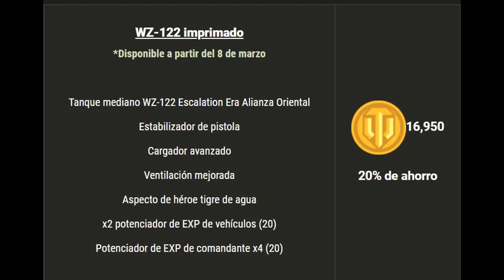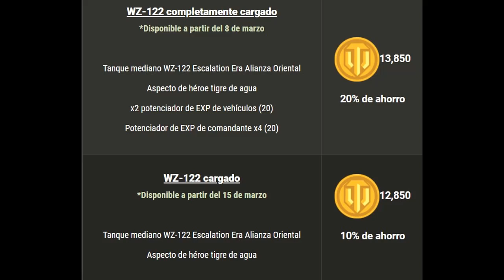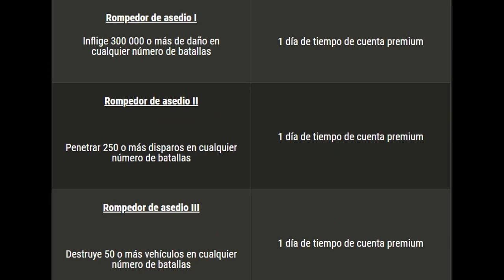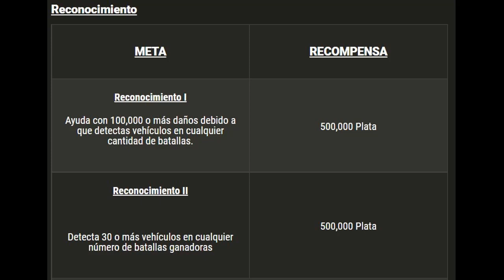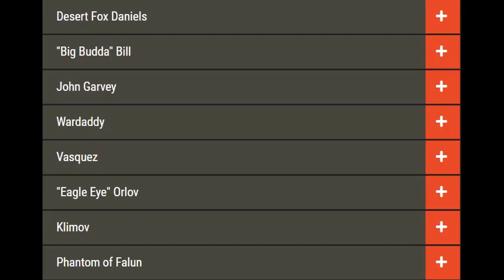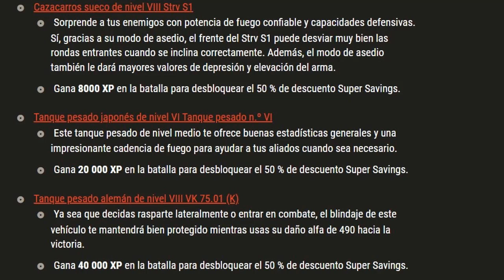World Of Tanks Console Español - NOTICIAS SEMANALES (WZ-122 NAMELESS EDELWEISS)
Esta semana esta cargada de machas recompensas, la llegada de un nuevo mediano chino para la guerra fría el WZ 122 y el regreso de los tanques de crónicas Valkyria El Nameless y Edelweiss
WORLD OF TANKS CONSOLA ESPAÑOL
NOTICIAS SEMANALES
WEEKLY NEWS